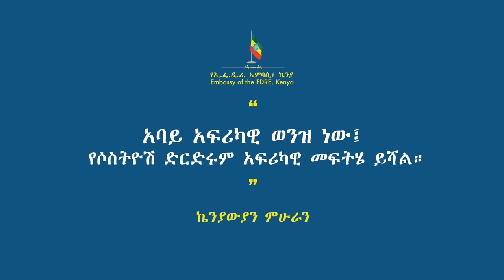“አባይ አፍሪካዊ ወንዝ ነው፤ የሶስትዮሽ ድርድሩም አፍሪካዊ መፍትሄ ይሻል።” - ኬንያውያን ምሁራን